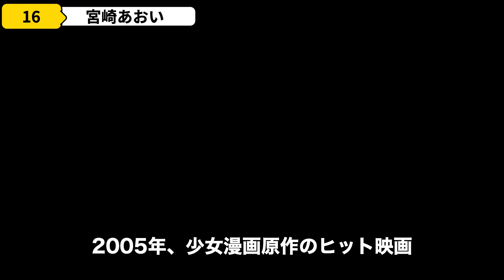【衝撃】共演者キラーの称号を持つ女性芸能人25選【芸能人】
今回は共演者キラーの称号を持つ女性芸能人25選を紹介します。